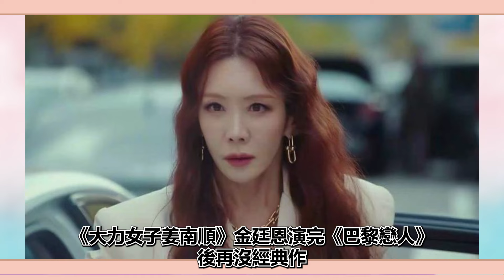5位「成名後消失」的韓劇女主角，一個事業巔峰隱退結婚，一個整容失敗不敢認#金丁恩#尹恩惠#文瑾瑩#韓智慧#張瑞希#林秀晶#韓志旼#圈內小師姐